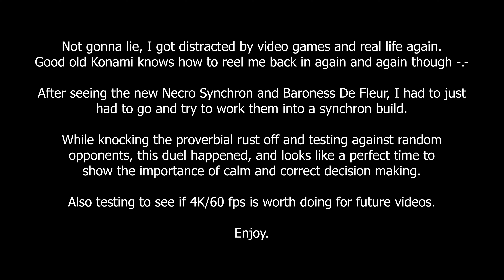Synchrons - Mistakes were made...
** WARNING: LOUD, adjust volume accordingly **
-- Available in 1080p/60fps, and soon-ish in 4k/60fps!
Project Ignis/EdoPro Discord channel:
Animated background I used in this video (and most of my videos) is from the YouTube channel AA VFX.